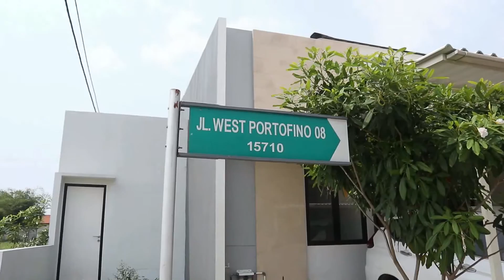MENGEJUTKAN!!! West Portofino, Perumahan CITRA RAYA CIKUPA-TANGERANG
West Portofino merupakan Cluster baru yg berada di area Mega Cluster Villagio, Perumahan Citra Raya Cikupa - Tangerang. Rumah seharga 700 jutaan bisa memiliki suasana/lingkungan yang tidak kalah dengan lingkungan Perumahan Elite/Mahal. Sungguh menakjubkan...hebat...